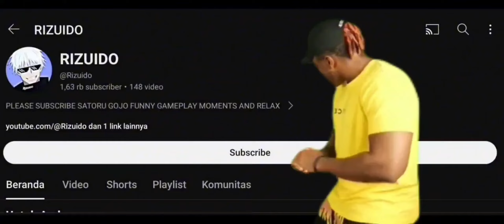TRY THIS BUILD!!! GLOBAL XAVIER BEST ONESHOT BUILD 2024 (you must try) - Mobile Legends